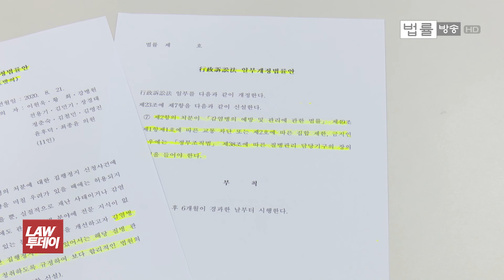“코로나 전파 우려 집회 원칙적 금지”... ‘8·15 광화문집회 재발 방지법‘ 잇따라 발의 / 법률방송뉴스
[법률방송뉴스] 앞서 더불어민주당 이수진 의원이 대표발의하겠다는 ‘행정소송법 일부개정법률안’ 내용과 취지, 이에 대한 법조계 반응을 들여다봤는데요.

국회엔 사실 비슷한 취지의 법안이 이미 발의돼 있습니다. 더불어민주당 이원욱 의원이 대표발의한 ‘행정소송법 일부개정법률안’과 ‘집회 및 시위에 관한 법률 일부개정안’이 그것입니다.

이 법안들은 어떤 내용과 취지인지 계속해서 보시겠습니다.